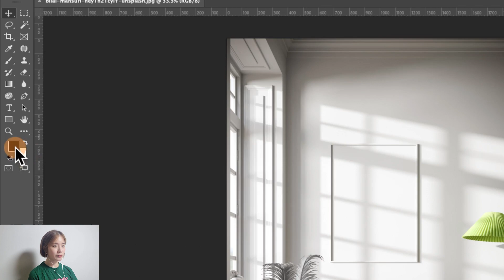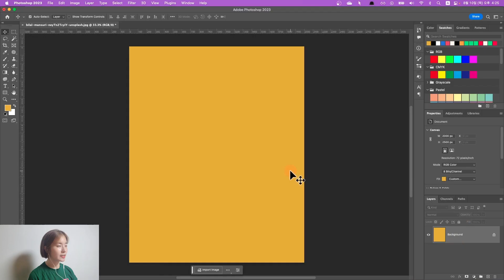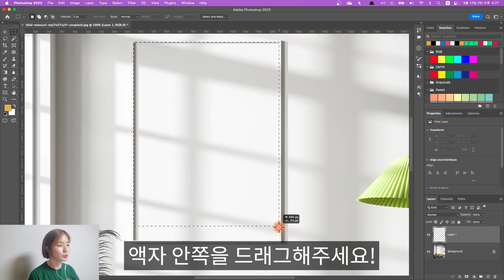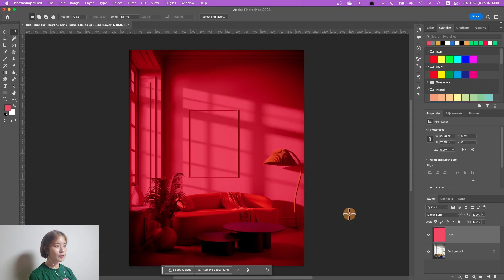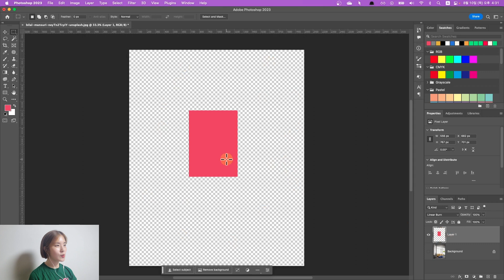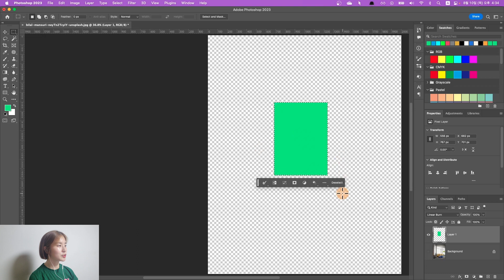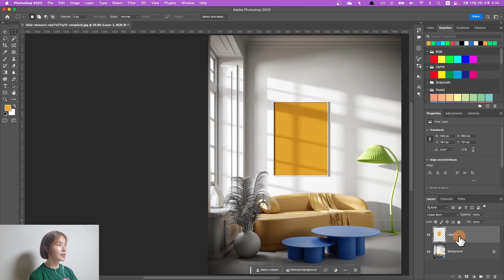포토샵 특정 영역 색 채우기 바꾸기 단축키 How to change color of Image in Photoshop - NEW 포토샵(기초) #5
이미지의 특정 부분에만 색을 바꾸고 싶다면?!
전경색? 배경색? 그게 뭐지?
색과 관련된 명칭부터 단축키까지 알려드립니다.
NEW 포토샵 기초 강의 다섯 번째 시간입니다.

00:00 인트로
00:22 시작해 볼까요?
00:55 색 선택하기
01:42 색 넣을 때 주의할 점
02:04 특정 영역에 색 채우기
02:44 색 자연스럽게 넣기
Blending Mode
03:26 추가 유용한 단축키
04:40 원하는 부분만 색 바꾸기